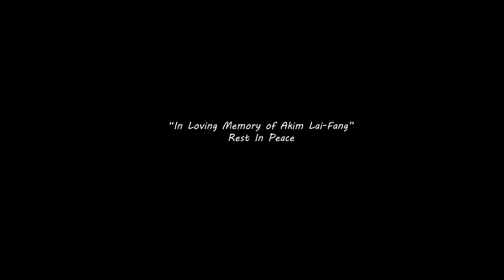Kujoe ft. Jo Blaze - Take It (Official Video)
Take It (Official Video) Presented by Kujoe Era & Oshotyoufilmz

Follow Jo Blaze: @blazethemall

Produced by HTRILL
Shot and edited by Oshotyoufilmz
Directed by Kujoe Era